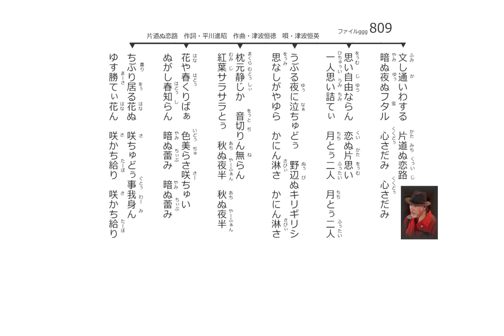沖縄民謡歌詞 沖縄民謡動画 琉球民謡 片道ぬ恋路 津波恒英 島唄リクエスト(知念 沖縄市) (追加・知念好美 海男 埼玉県) (追加・川平二三男) OkinawaMusic